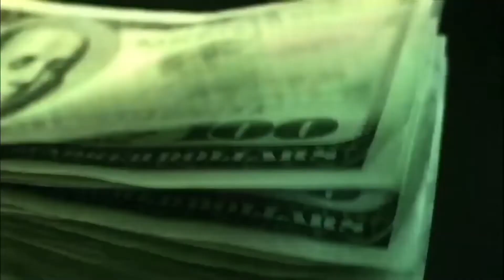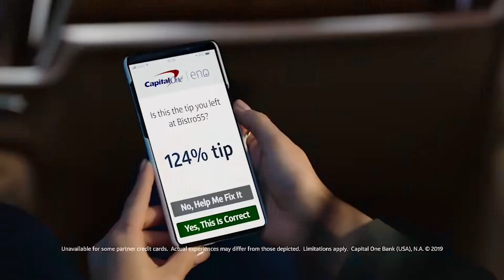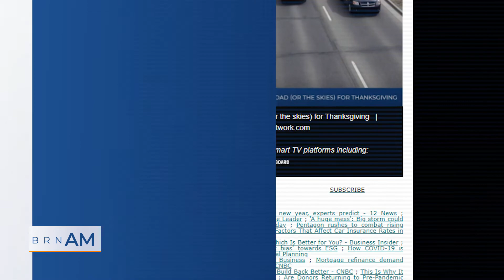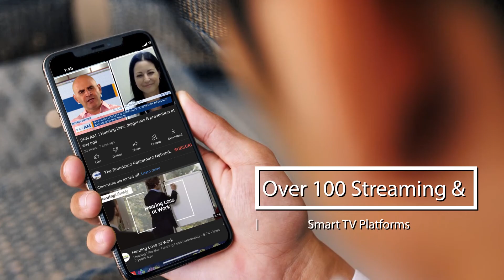BRN AM | Balancing caregiving & your job